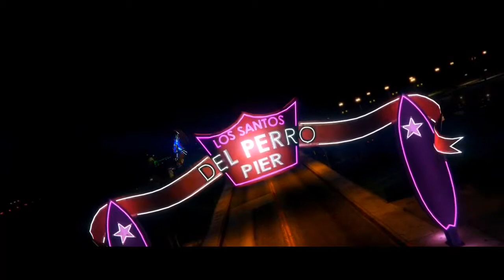GTA5| KingGxd Back 2!